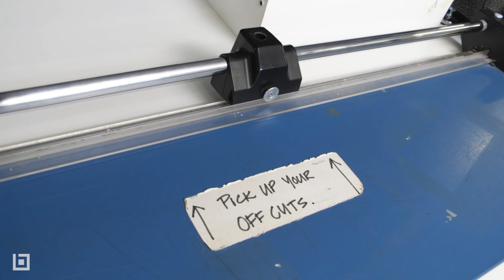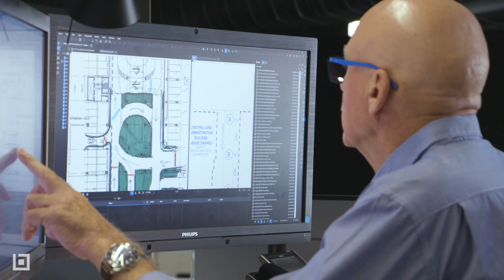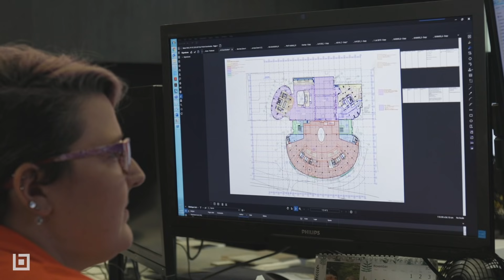Cottee Parker Goes Paperless on Queen’s Wharf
The Australian architecture firm transforms its operating structure with Revu to design one of the biggest construction projects on the continent in three decades

CHALLENGE

Since 2013, Cottee Parker has been the lead architecture and design firm for one of Australia’s most-ambitious construction projects: Queen’s Wharf Brisbane, a nearly $4 billion mixed-use development in the Queensland capital. When finished in 2024, the complex along the Brisbane River will feature 12 football fields’ worth of public space, 2,000 apartments, 1,000 premium hotel rooms, 50 restaurants, as well as retail space, a 1,000-person ballroom and a casino.

But in the initial design stages of the project, Cottee Parker was still using a paper-based process. This presented Cottee Parker with a number of challenges, primarily a complicated quality assurance (QA) process, where manually marked-up documents had to be distributed to team members in different locations—both on Queen’s Wharf’s expansive job site and throughout Cottee Parker’s multiple offices across Australia.

SOLUTION

Cottee Parker’s transition to Bluebeam Revu has allowed it to digitize thousands of project documents, streamlining and improving the firm’s QA process. Additionally, its use of Studio Projects and Sessions has enabled the approximately 50 team members working on Queen’s Wharf to simultaneously update documents from different locations in real-time. These developments have led to a vastly more efficient process than its previous paper-based workflow, as well as better overall accountability and productivity thanks to the decreased risk of error.

BENEFITS

• As many as 5,000 documents per month are now digital across the 50 team members, resulting in a substantial cost saving.
• Accessing the same set of markups simultaneously has allowed Cottee Parker’s architects to more easily manage the scale of Queen’s Wharf and respond to change
• Since switching to a digital environment, the company estimates that it has cut its time spent reviewing and approving documents by 50%.